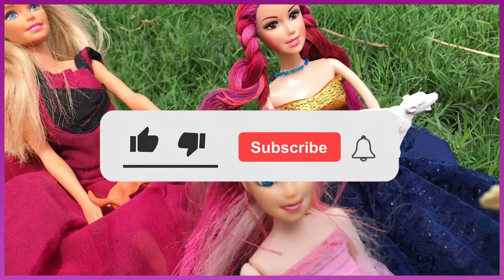Barbie Family going to Local Market | santhaikku vantha Barbie family | Barbie Family Vacation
in this video:
santhaikku vantha barbie family | Kothai Amarthiya Sisters